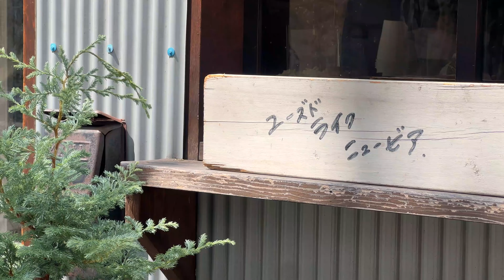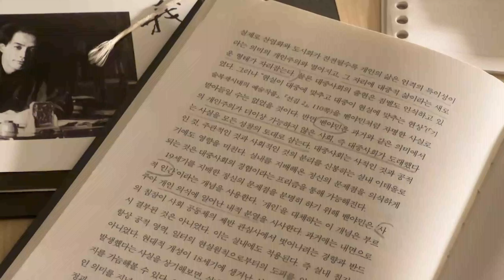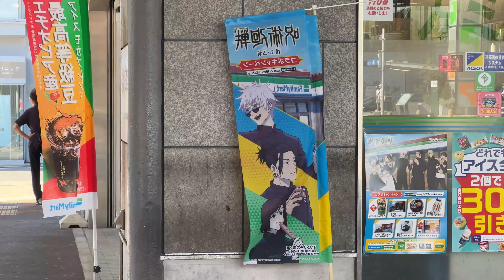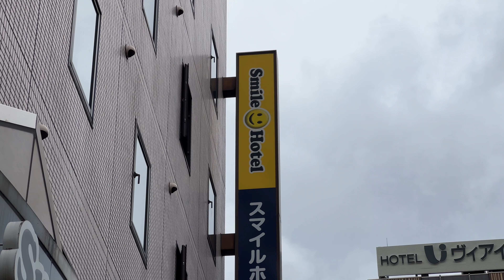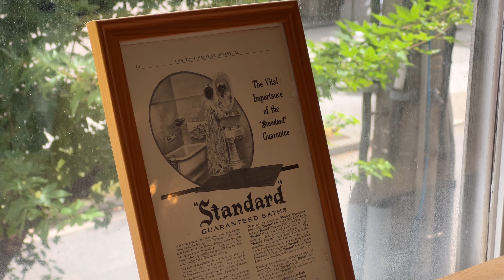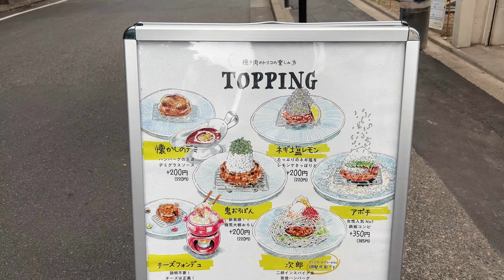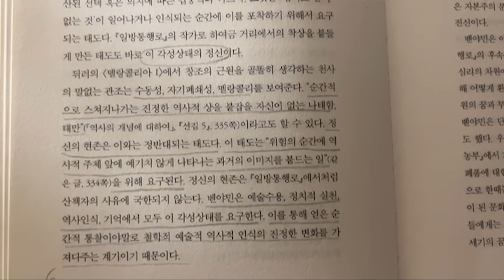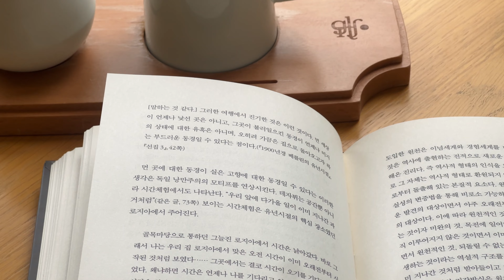reading. 취향과 유대의 공간 | 독서 브이로그 | 나고야 브이로그 | 나고야 혼자 여행 | 잔잔한 일상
✔️ 영상은 매우 개인적인 감상을 담은 하나의 독서 기록입니다. 전문가가 아닌 만큼 감상의 폭이 좁고 얕을 수 있으나 따뜻한 마음과 시선으로 다양한 의견을 존중하고 이해해주시면 감사하겠습니다.